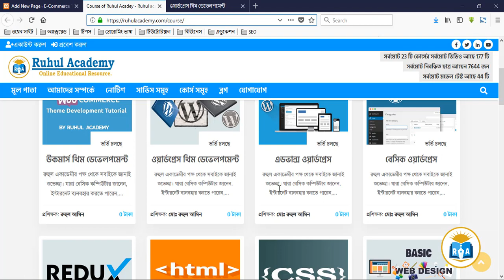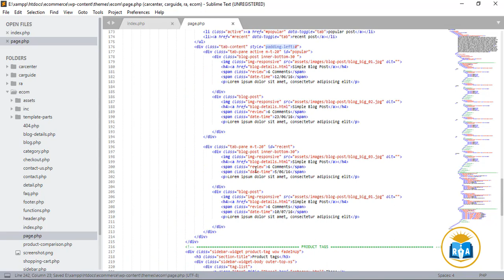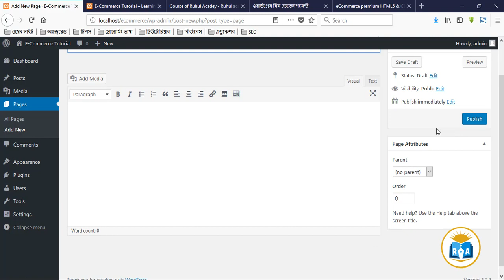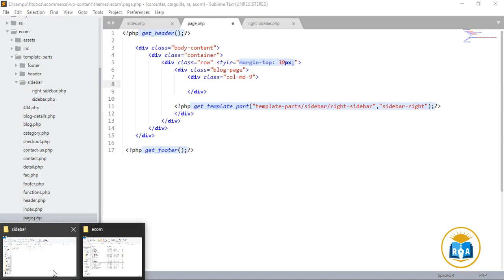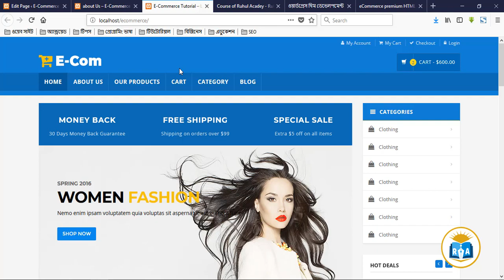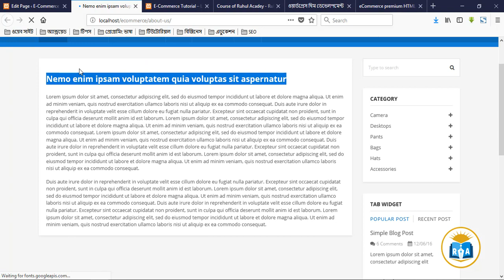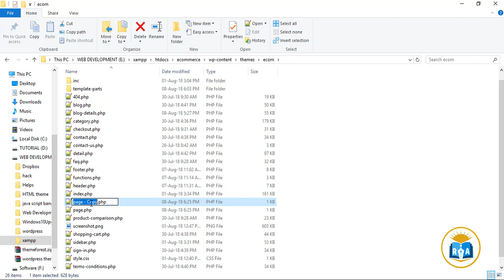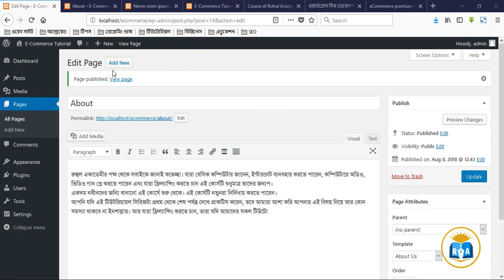Woocommerce Theme Developmet : How to create custom template or default template class-07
Hi!!
Thank's By
Ruhul academy